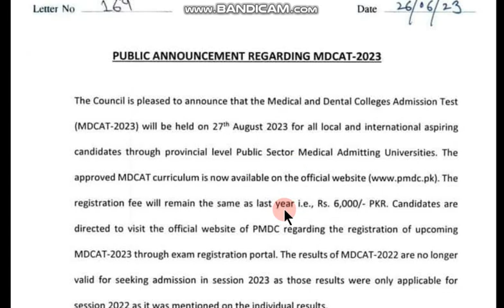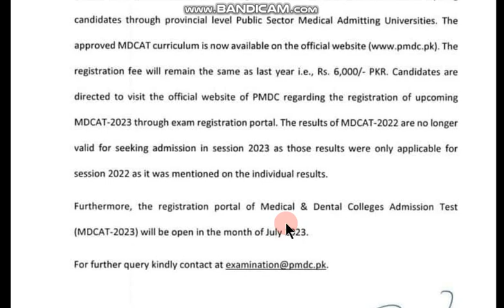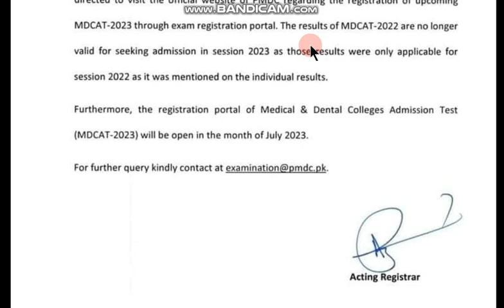MDCAT-2023.Registration and Test dates announced.